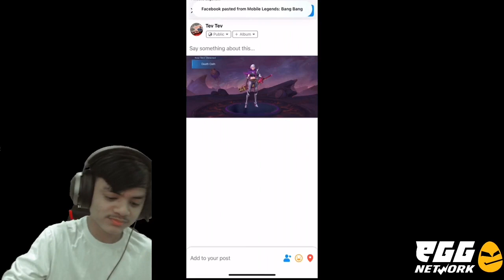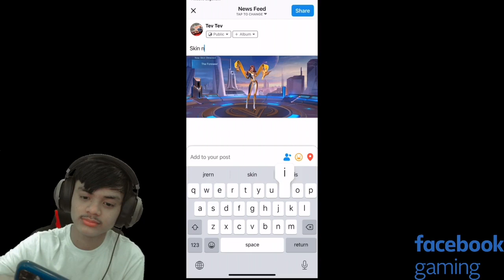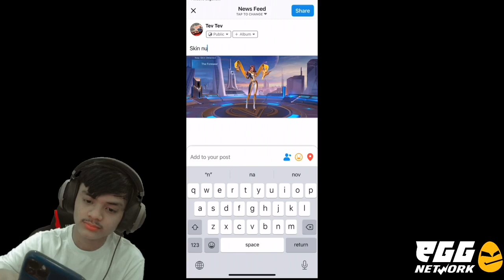ATEV បើក Skin Banedetta សំណាងខ្លាំងណាស់ | Mobile Legends Khmer | Mr KH 168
►បើចូលចិត្តការលេងរបស់គាត់ កុំភ្លេចទៅLike page គាត់ម្នាក់មួយផង
►សូមអរគុណដែលបានទស្សនានិងតាមដាន Video